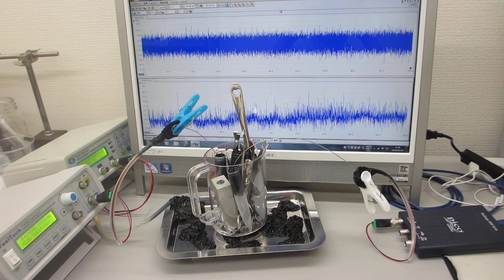超音波のダイナミック制御による表面改質（応力緩和・均一化）技術